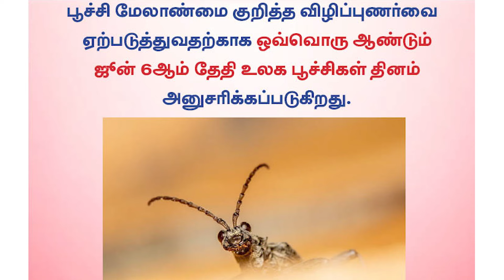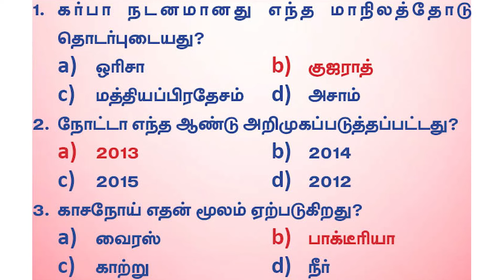Current Affairs | JUNE-07 | Suresh IAS Academy